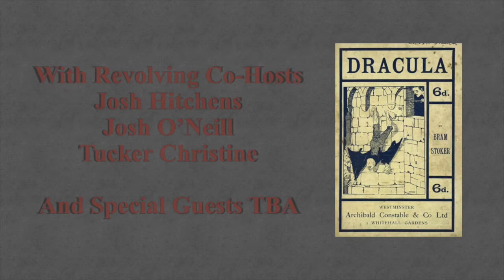Sundays with Dracula Trailer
Sundays With Dracula

Every Sunday for 27 weeks, we’ll be having a live virtual conversation about Bram Stoker’s novel Dracula and highlight one chapter per week. The novel begins on May 3 and ends 27 weeks later on November 6. Join us for one program or all 27!

Joining Edward G. Pettit of The Rosenbach will be a revolving set of co-hosts, all of whom have had a long history of reading, collecting, and creating with Stoker’s vampire. Register in advance to join this virtual program on Zoom and participate during the program.

The Rosenbach is the home of Bram Stoker’s Notes for Dracula, over 100 pages of outlines, early plot ideas, and research notes, compiled by the author over the seven years he developed and wrote the book. Content of these Notes will be featured in the conversations.

Our Vampire Family

Edward G. Pettit is the Sunstein Manager of Public Programs at The Rosenbach. In a former life, he taught monster books at a Philadelphia university. When not participating in reading marathons, he can usually be found at literary-themed cocktail parties.

Tucker Christine first picked up the novel Dracula as an act of defiance in the third grade. He hasn’t put it down since. Tucker has been a musician, an audio engineer, an automotive machinist, and a caterer. He currently resides with his wife, daughter, and son in Bensalem where he operates a BBQ catering company with his brother, and leads the instrumental band Pleated Gazelle. Through it all he has been a lifelong reader, fan, and collector of all things Dracula.

Josh Hitchens is a Philadelphia-based theater director, actor, and playwright. He has written and performed several adaptations of classic horror novels, including Stoker’s Dracula (which he researched at The Rosenbach), Mary Shelley’s Frankenstein (performed at the Mutter Museum), The Legend of Sleepy Hollow (performed in Clark Park with Curio Theatre Company), and The Picture of Dorian Gray (performed at the Ebenezer Maxwell Mansion). His original solo plays include The Confession of Jeffrey Dahmer and the autobiographical Ghost Stories. Josh also writes and narrates the podcast Going Dark Theatre, which explores in-depth tales of hauntings, unsolved mysteries, and horrific history.

Josh O’Neill is an Eisner and Harvey Award-winning editor, author and curator, as well as the co-founder and publisher of the Philadelphia small presses Locust Moon and Beehive Books, where he explores the unique capacities of graphic art and visual storytelling through art history, creative collaboration and experimental publishing. He is currently in the midst of a headache-inducing attempt to produce a particularly insane and ambitious edition of Dracula.